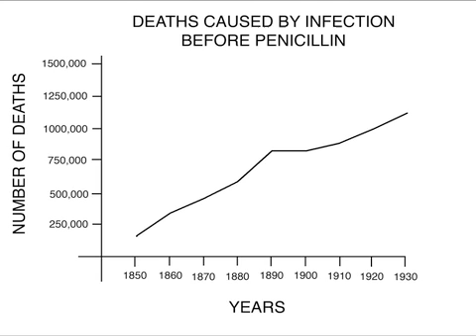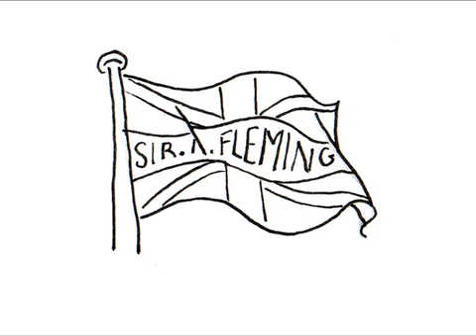alexander fleming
animated documentary about the life of alexander fleming and how he discovered penicillin